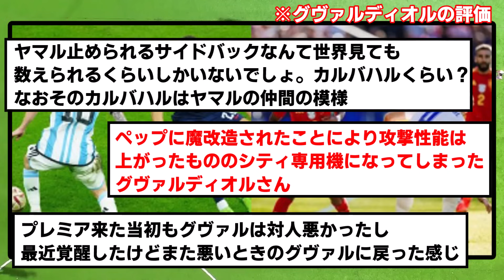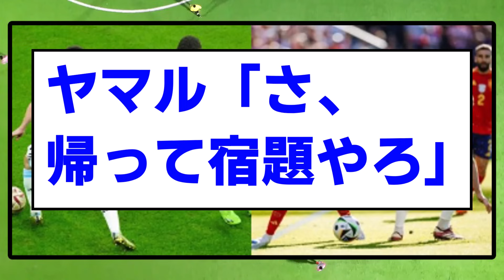【悲報】プレミア最強DFグヴァルディオルさん、16歳ヤマルにボコボコにされるwwwwwwwwwwww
10年後、ヤマル26歳